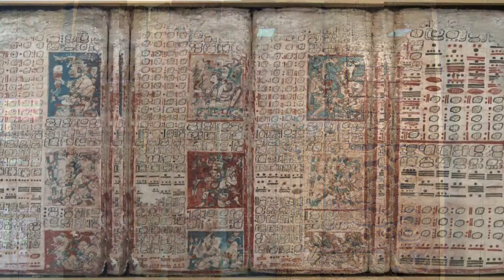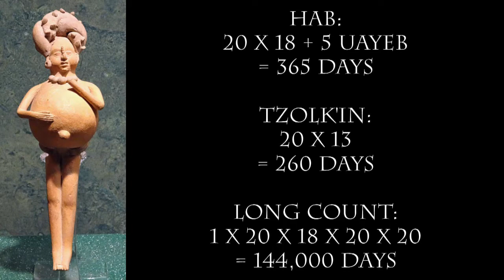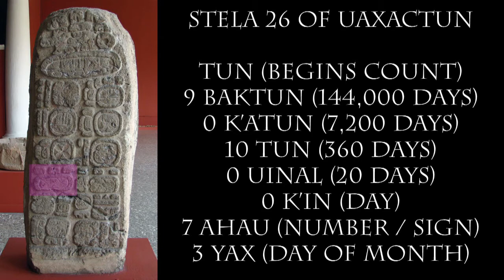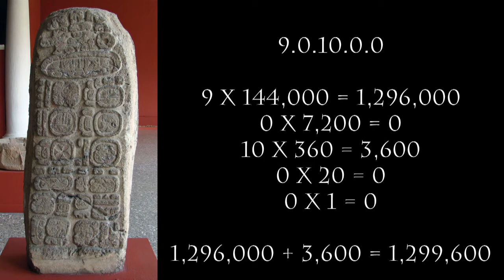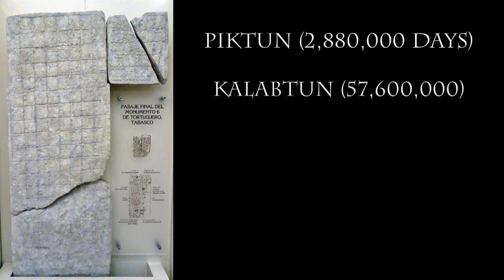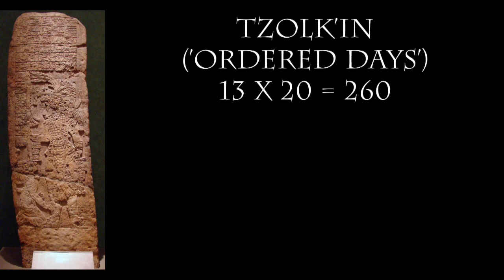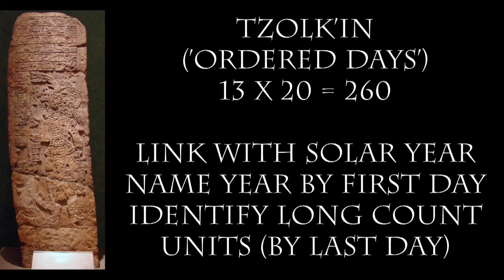Calendars of Ancient Mexico 3: The Maya Calendars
For this installment for the "Calendars of Ancient Mexico" playlist, Edgar explains the 260-day Tzolk'in, the Long Count, and their most famous expression in the 2012 milestone!

Dresden Codex image adapted from World Digital Library facsimile:
Additional information on Maya calendar glyphs by David L. Mills and David Stuart: